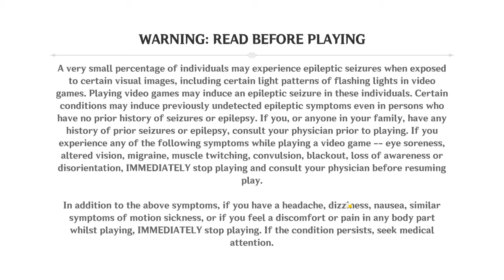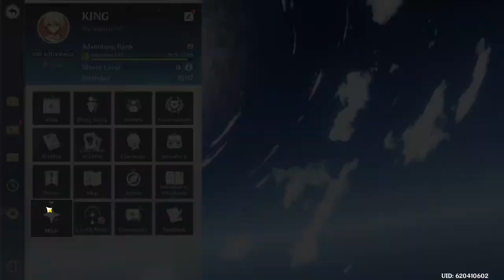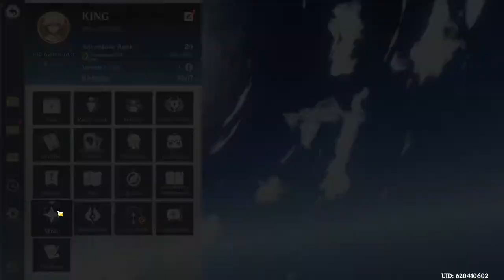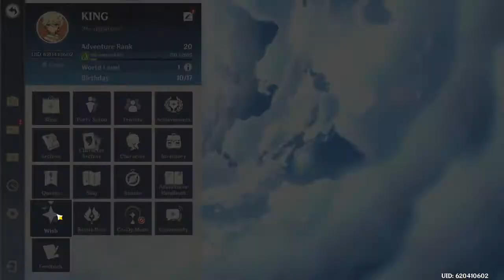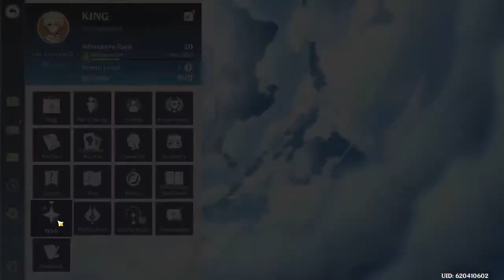Exploring and Leveling Up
March 9th 2021 (12:49:56)